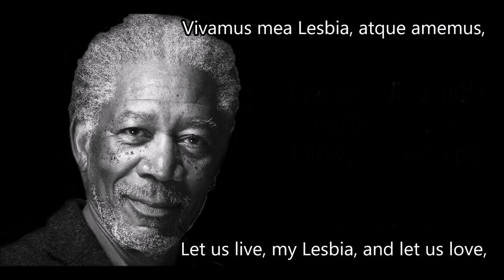Morgan Freeman reads Catullus V, "Vivamus mea Lesbia atque amemus", in Latin (impression)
My impression of Morgan Freeman reading Catullus' famed ode to love, "Vivamus me Lesbia atque amemus", in Latin.

Have you ever wondered what it would sound like if one of the most legendary voices in the world were to read one of the most beloved love poems in the world? Well, wonder no longer. In my continuing effort to re-imagine many of the classics, here is my best Valentine's Day Morgan Freeman impression, a take on how he would read Catullus' best-known and most enduring work, his paean to Lesbia/Clodia, complete with my original translation.

Vivamus, mea Lesbia, atque amemus,
rumoresque senum severiorum
omnes unius aestimemus assis!
soles occidere et redire possunt;
nobis, cum semel occidit brevis lux,
nox est perpetua una dormienda.
da mi basia mille, deinde centum,
dein mille altera, dein secunda centum,
deinde usque altera mille, deinde centum;
dein, cum milia multa fecerimus,
conturbabimus illa, ne sciamus,
aut ne quis malus invidere possit,
cum tantum sciat esse basiorum.

Let us live, my Lesbia, and let us love.

Subscribe to see ancient lit and other high culture vids every Monday, along with classic English readings, pop culture and other surprising stuff, like Morgan Freeman reading a book, or doing a Latin reading, on Friday!

Thank you so much to my patrons: Jeff, Leanne, Joseph, Chris, Ami, and Corey.